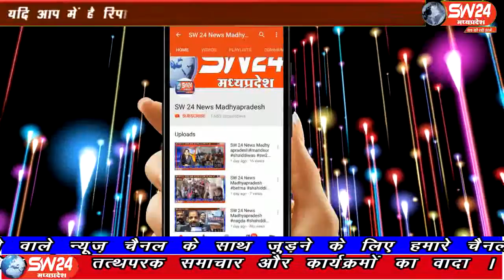sw24news ujjani, 19.09.2019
शहीद समरसता मिशन द्वारा महाकाल की नगरी उज्जैन में जिले के 12 शहीद परिवारों का सम्मान समारोह विक्रम कीर्ति मंदिर ऑडिटोरियम में संपन्न हुआ#sw24news